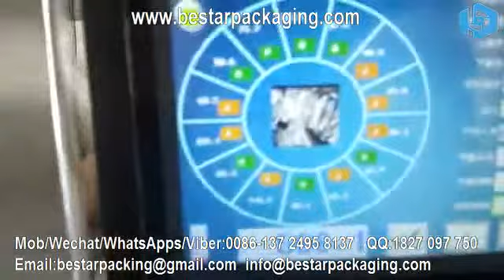Automatic Hot Selling Packaging machine for bean sprouts/mung bean sprouts/alfalfa sprouts/Mushroom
Bestar packing machine manufacture vertical packing machine for bean sprouts,mung bean sprouts VFFS machinery ,soybean sprouts packaging equipment, Green bean sprout filling machine , bean sprouts pouch making machine. Machine can automatically complete all the process from feeding, weighing, filling and bag-making, date-printing to finished products out putting

Eric
Mob/Wechat/WhatsApps/Viber:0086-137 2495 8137   QQ:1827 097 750

Bestar After sales Service:

1.With professional after-sales service team, we can provide you with a satisfied and technical service no matter which country you are in.
2. Detail Manuals /&Videos of machine installation, adjusting, setting, maintenance are available for you.
3. If you need any assist when using the machine and the videos can not help, our English technician will have video chatting with you to fix your problem on line. 24 hours/365 days online technical support service.
4.Bestar engineers & technician are available send to your countries for services if you agree pay the expenditure
5. The machine will have 1 year warranty of machine,2 years warranty of electric part. During the warranty year if any of the parts broken not by man-made. We will free post to replace the new one to you. The warranty will begin after the machine packaging & ship